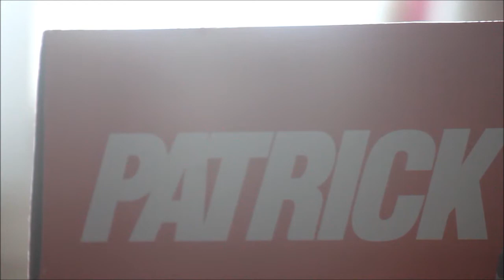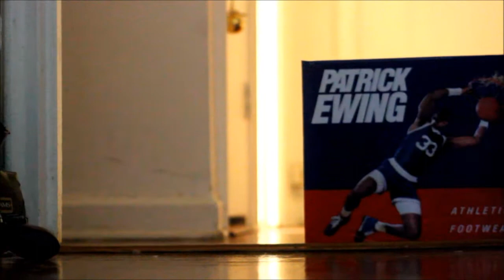PATRICK EWING GEORGETOWN ON FOOT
PATRICK EWING GEORGETOWN ON-FEET.